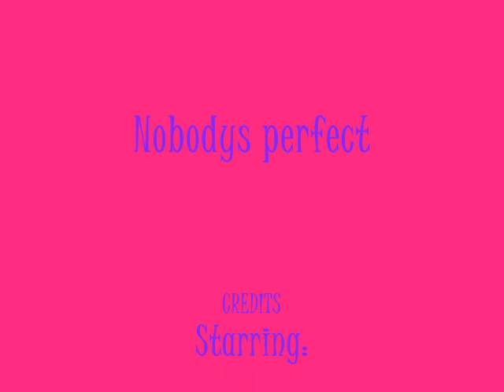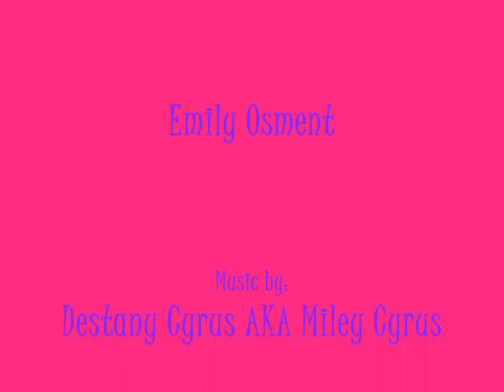Nobodys Perfect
Nobodys Perfect by Miley Cyrus please put nice comments and please tell me if the lyrics are wrong

Everybody makes mistakes... Everybody has those days... 1 2 3 4!
Everybody makes mistakes... Everybody has those days... Everybody knows what I'm talkin' 'bout... Everybody gets that way... [x2]

Sometimes I'm in a jam
I've gotta make a plan
It might be crazy
I do it anyway
No way to know for sure
I'll figure out a cure
I'm patchin' up the holes
But then it overflows
If I'm not doin' to well
Why be so hard on my self?

[Chorus]
Nobody's Perfect!
I gotta work it!
Again and again 'til I get it right
Nobody's Perfect!
You live and you learn it!
And if I mess it up sometimes...
Nobody's perfect

Sometimes I work a scheme
But then it flips on me
Doesn't turn out how I planned
Gives second grade a stand
No problem, can be solved
Once I get involved
I try to be delicate
Then crash right into it
My intentions are good
Sometimes just misunderstood

[Chorus]

Nobody's perfect!
I know in time I'll find a way
Nobody's perfect!

Sometimes I fix things up
And they fall apart again
Nobody's perfect

I know I mix things up
But I always get it right in the end

[Talking]
Next time you feel like... it's just one of those days...
when you just can't seem to win
If things don't turn out the way you plan,
FIGURE SOMETHING ELSE OUT!
Don't stay down! Try again! YEAH!

[Singing (x2)]
Everybody makes mistakes.
everybody has those days.
everybody knows what, what I'm talkin' 'bout.
everybody gets that way

Nobody's Perfect!
I gotta wok it!
Nobody's Perfect!
Ya live and ya learn it!
Nobody's Perfect!
'Cause everybody makes mistakes!
Nobody's Perfect.